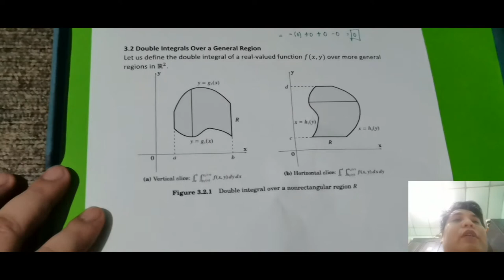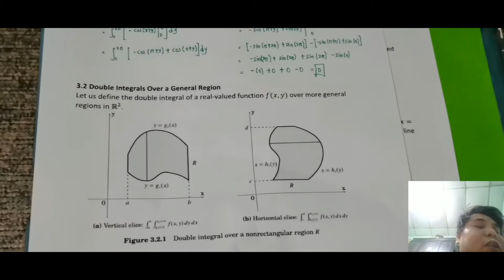L40: Double Integral Over a Region